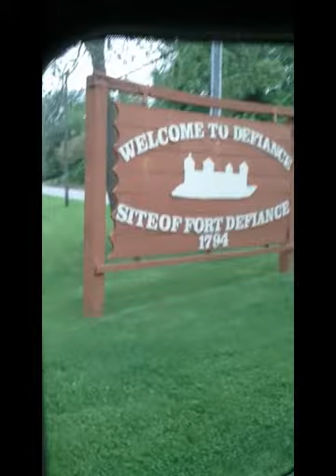SAMEKH OHIO MISSIONS Vlog: Day 1 (travel day)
Traveling to Defiance, Ohio to minister around the area for a week